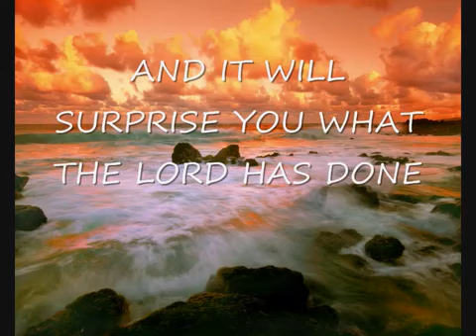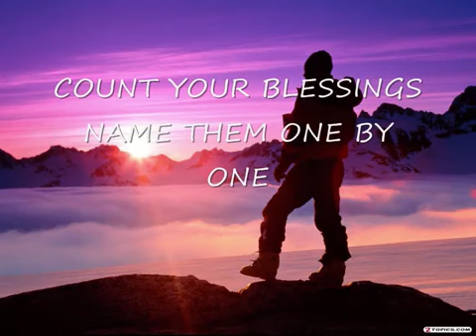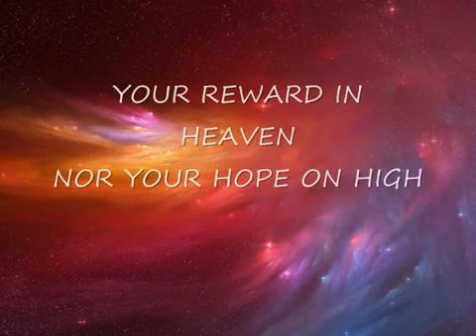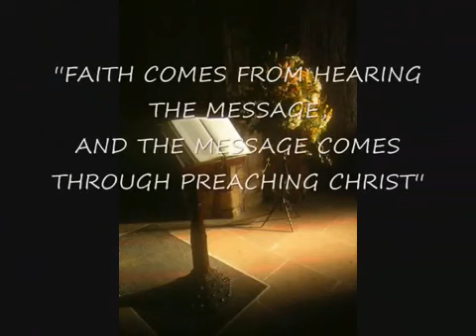Count your blessings